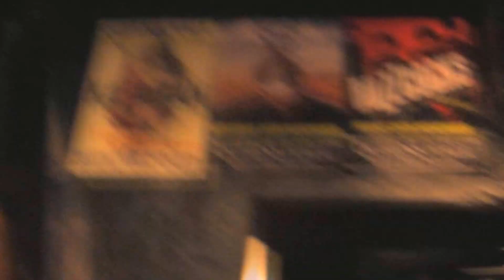WAKO(We Are Killing Ourselves) - UK Summer Tour with Breed 77.